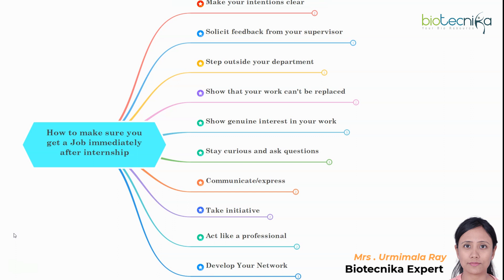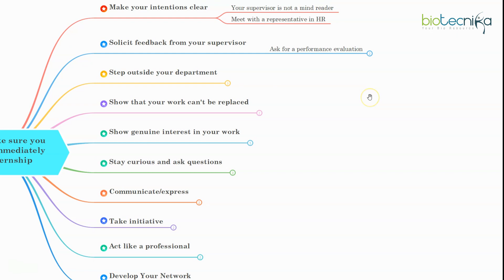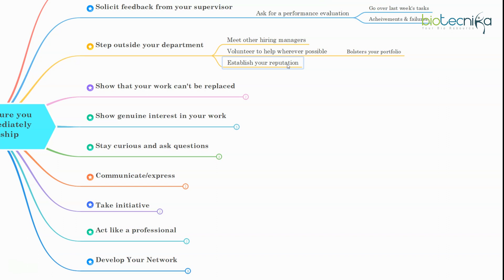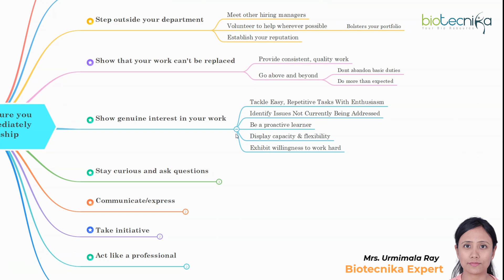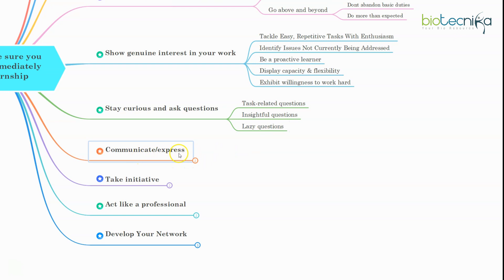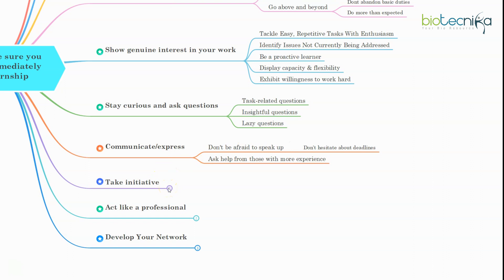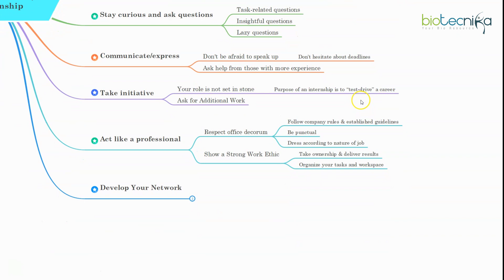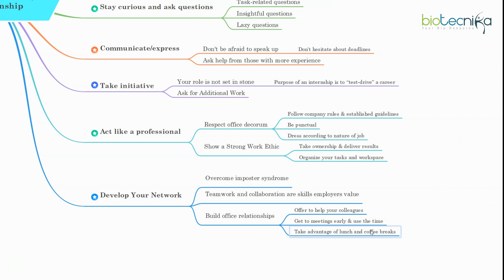Most Asked Question! How To Get A Job Immediately After Internship?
After completing an internship, it can be difficult to find a job right away. But don't worry! In this video, we'll show you how to get a job right after your internship. We'll explain the process step-by-step, and we'll give you a list of resources that you can use to find a job. So whether you're looking for a new internship or a new job, this video is for you!

Biotech & Life Science Internships Complete List of Companies & Institutes 🤩